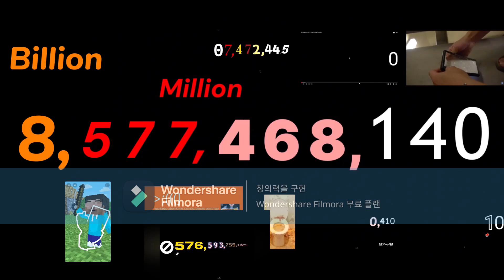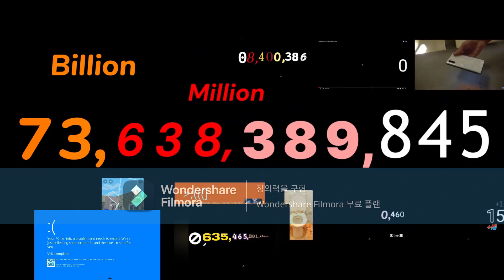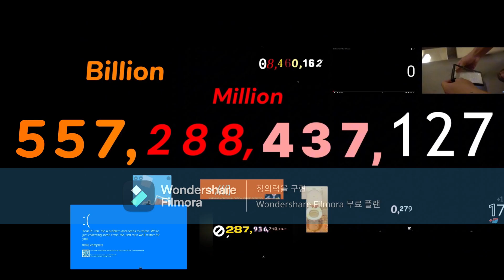Numbers 0 to 1 Trillion (3/100) Centillion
Font: Nunito